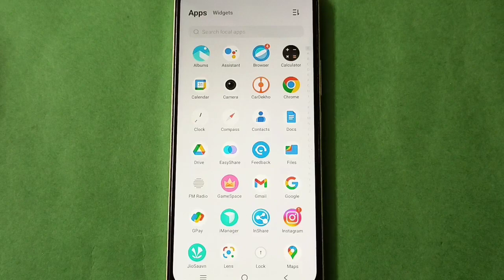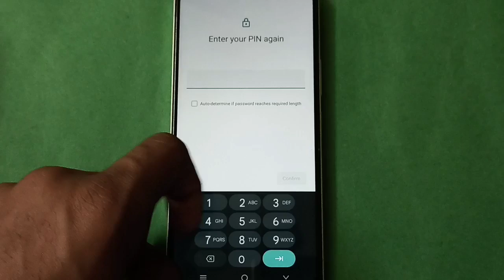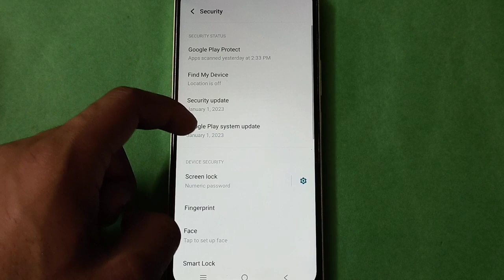Vivo X9 Set Pin lock in setting,Vivo X9 mobile setting kese use kare